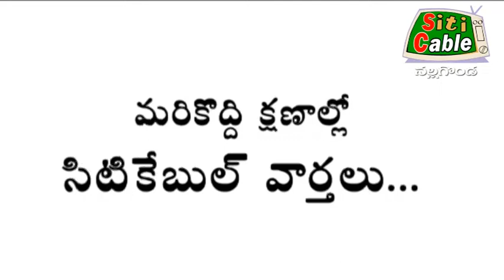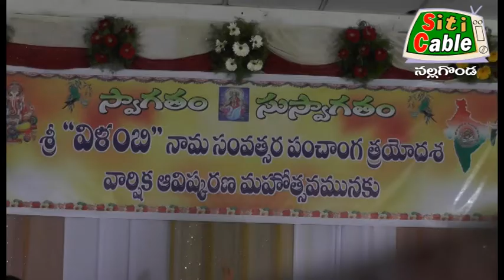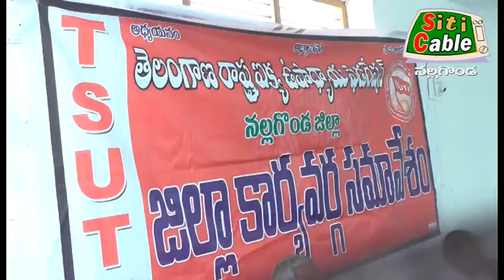28 01 18 News siticable nalgonda Meedi manadi manandari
28 01 18 News siticable nalgonda Meedi manadi manandari